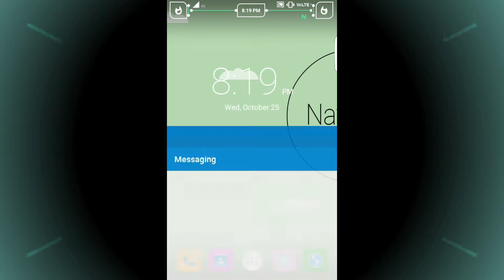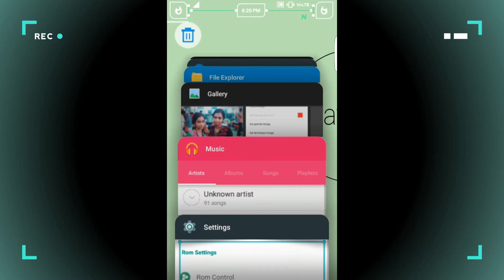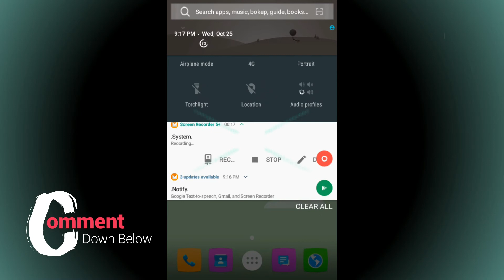[Stable][Sc8830]Natural Ui Custom Rom For Lyf Flame-6 & Flame-7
[Stable][Sc8830]Natural Ui Custom Rom For Lyf Flame-6 & Flame-7 Ported By Nihal Sahare.

Hi Guys This is Epic Spicy Here. Today I am going to show you Natural ui custom rom for any spreadtrum device.